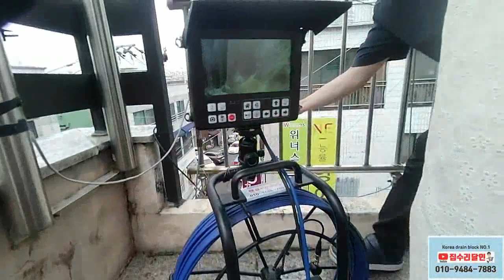옥상우수관막힘 석회제거에는 카바이트날이최고~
하수구막힘